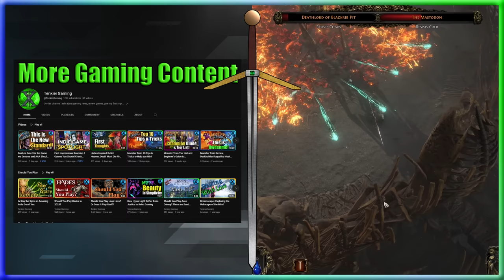Path of Exile 2 Tenkiei Reacts to Rhykker Interviewing Chris & Jonathan (Feat @Rhykker )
Gamescom Rhykker sat down with Chris Wilson & Jonathan Rogers to talk about Path of Exile 2, ARPG Development, taking Feedback and much more!

0:00 - Reaction
15:00 - Rhykker Discussion